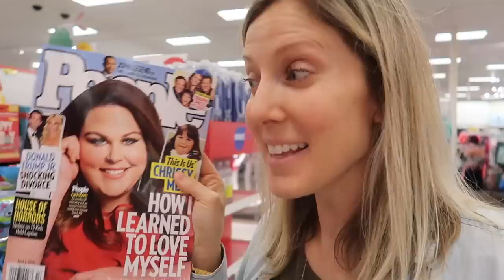My Sister Passed Away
The most devastating news came to our family before our ultrasound. Alex's sister passed away unexpectedly.

(🎥 3/23/18)

We are a family grown through the miracle of adoption. Our precious daughters are Kinsley Grace 2.5 years old and Callie Jo 1.5 years old. We had a desire to continue building our family, so we started infertility treatments again. Phil and Alex have had 3 failed IUI treatments, and 2 failed IVF transfers. Alex got pregnant on her third IVF transfer and it was her very first pregnancy! Our passion is to encourage families through infertility, adoption and building stronger healthier families.

Go Let Your Love Multiply!